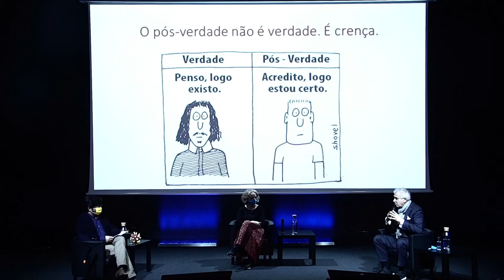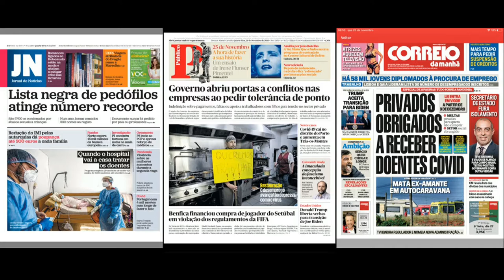Debates COVID - V de Verdade - 25 de novembro de 2020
Informação? Nem sempre. Em períodos de incerteza, as “fake news” e os rumores têm um campo fértil para se propagar.

Ana Delicado (Investigadora, ICS)
Felisbela Lopes (Investigadora, Universidade do Minho)
Nicolau Santos (Jornalista, Presidente da Agência Lusa)
Moderação Bruno Navarro (Ciência Viva)